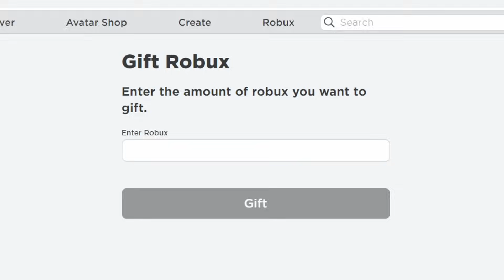OMG FREE ROBUX GET NOW! 🤩😱